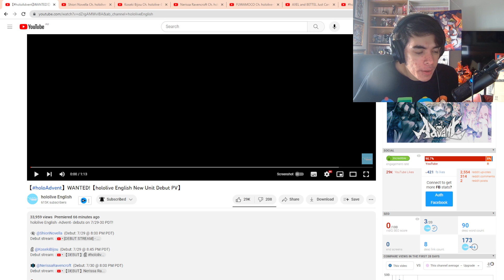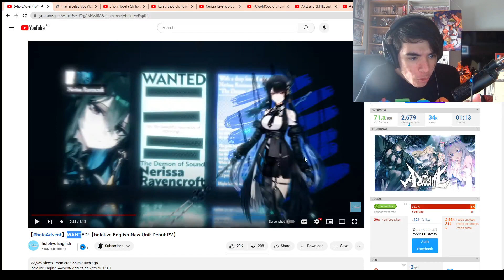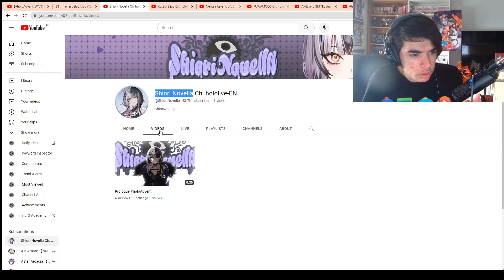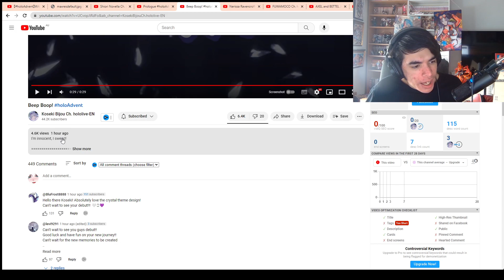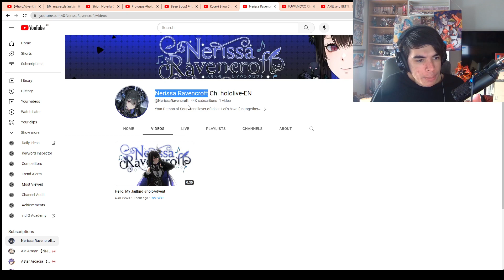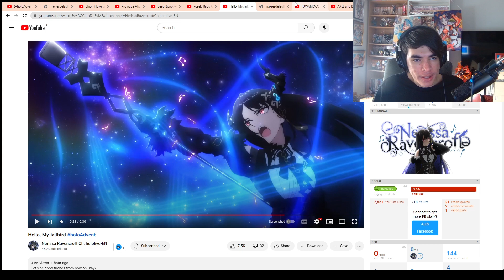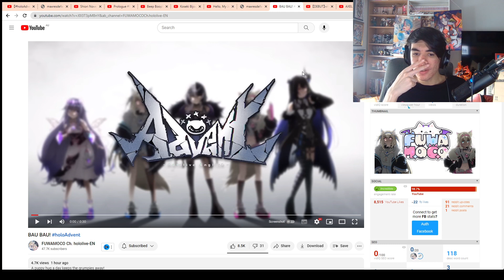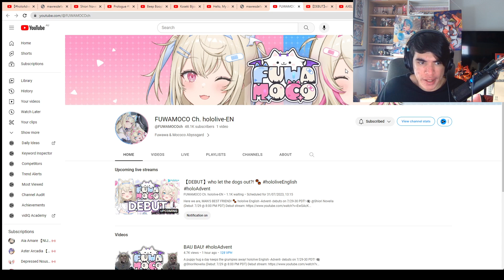New Hololive Fan Reacts to 【holoAdvent】WANTED!【hololive English New Unit Debut PV】